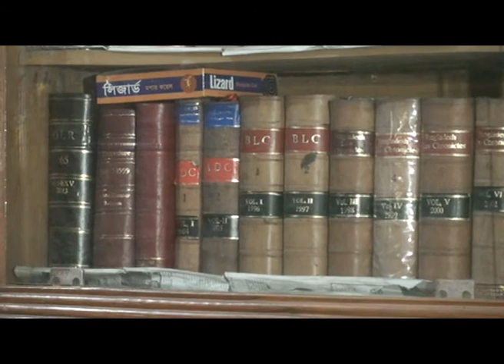২৭ এপ্রিল ৪ বছর পূর্ণ হলো নারায়ণগঞ্জের আলোচিত সাত হত্যাকান্ড- মানবেতর জীবনযাপন করছে ভোক্তভোগীরা!!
নারায়ণগঞ্জের আলোচিত সাত হত্যাকান্ডের চার বছর পূর্ণ হলো আজ। উচ্চ আদালতের রায় দ্রুত কার্যকর করার দাবি জানিয়ে নিহতদের স্বজনরা জানান এক বছর এই মামলার রায় প্রদান হলেও এখনো কার্যকর না হওয়ায় অনিশ্চয়তার মধ্যে রয়েছেন তারা। বিভিন্ন সময়ে সরকারের পক্ষ থেকে সহযোগিতার আশ্বাস দেয়া হলেও তা বাস্তবতায়